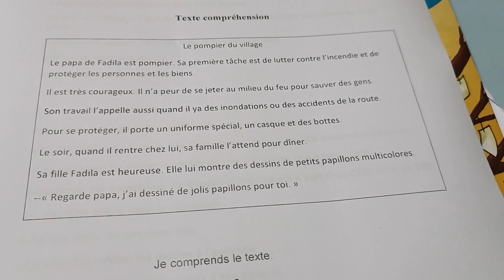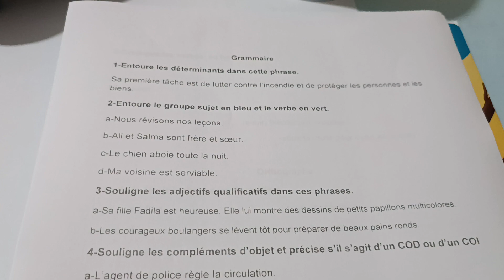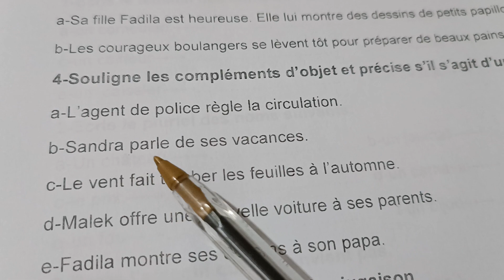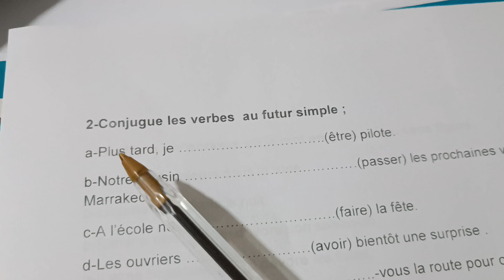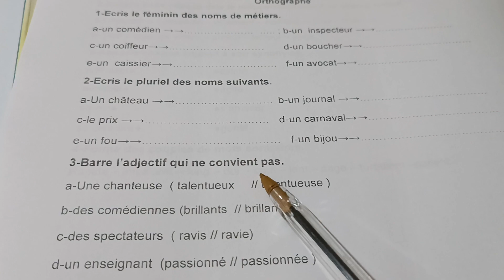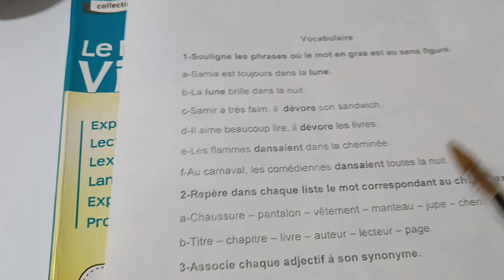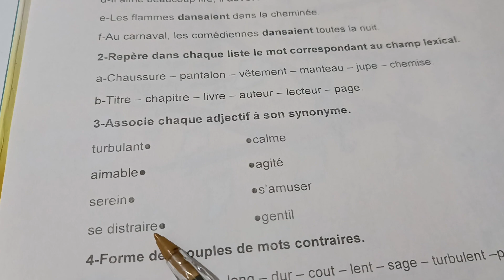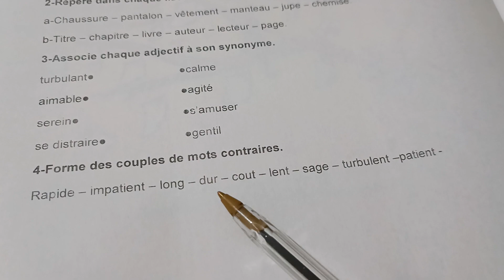CONTRÔLE N°1~2e SEMESTRE Le nouveau vivre le français CE2